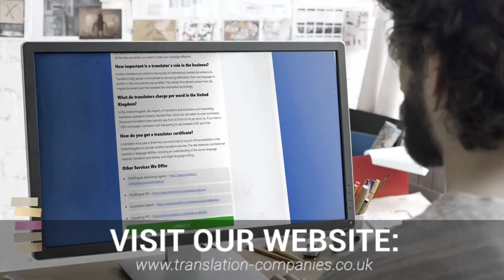Translating Companies | Translating Companies Specialists Near Me | Translating Companies Experts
We are a well-established translation company that offers integrated marketing services. We work closely with many businesses. We offer copy-writing, web translation, desktop publishing design, and translations of marketing collateral. We are a local translation company that can help you take your business to the next stage globally.

We are your one-stop-shop for all things language related. We are one of the most respected interpreting and translation agencies in the world. Our services include professional linguists for e-commerce as well as the life sciences.

Get in touch today if you're interested in professional translation services. Our team of experts is happy to provide all the details and information you need to find what you want at very affordable rates. As one of the leading translation companies in the industry, we offer a variety of language services and interpret services.

When you are looking for Translating Companies Near Me, you'll be greeted by hundreds of Translating Companies companies claiming to be the best. However, Translating Companies are a Translating Companies Company that deserve the title of best!

Helping thousands of clients throughout the UK with their Translating Companies needs; Translating Companies have been given the title of the best Translating Companies Specialists Near Me by their customers.

If you want to learn more about Translating Companies Cost, how to get hold of Translating Companies Experts or how Translating Companies are the best Translating Companies in the UK, then be sure to check out their